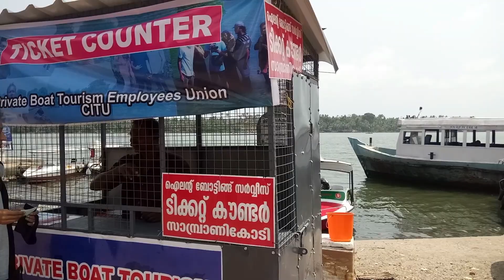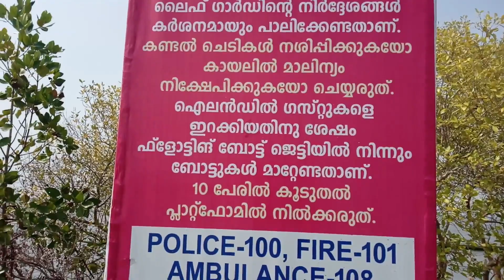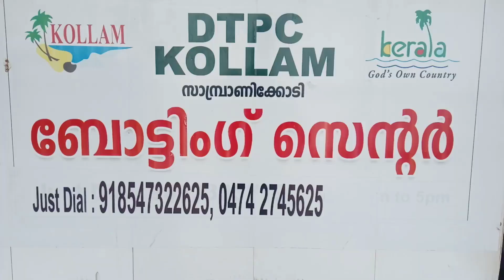saambranikodi # Trip to lake island in kerala @ Daily visibleS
വളരെ മനോഹരമായ സ്ഥലം.😍 കുടുംബത്തോടൊപ്പം ഒരു സന്തോഷദിനം ചിലവഴിക്കാൻ ഇവിടേയ്ക്ക് വരൂ.. 💙

എംസി റോഡ് വഴി വരുന്നവർക്ക് കൊട്ടാരക്കര -›കുണ്ടറ -›അഞ്ചാലുംമൂട്-› പ്രാക്കുളം വഴി എളുപ്പം സാമ്പ്രാണിക്കോടിയിലെത്താം.

കൊല്ലത്തു നിന്നും വരുന്നവർക്ക്
കൊല്ലം -›കുണ്ടറ -›അഞ്ചാലുംമൂട്-› പ്രാക്കുളം വഴി എത്താൻ കഴിയും.

ബോട്ടിൽ തന്നെ വരണം എന്നുള്ളവർക്ക് കൊല്ലം കാവനാട് നിന്ന് സർക്കാർ ബോട്ട് സർവീസ് ഉണ്ട്.
വെറും "6 രൂപയ്ക്ക് " കൊല്ലം കാവനാട് നിന്നും സാംബ്രാണിക്കോടിയിൽ എത്താം. 👍    അത് ഉപയോഗപ്പെടുത്താവുന്നതാണ്..😍

വളരെ നല്ല സ്ഥലം ആണ്.. എല്ലാവരും പോയി കാണണം..😍